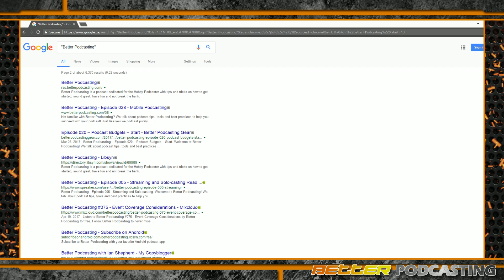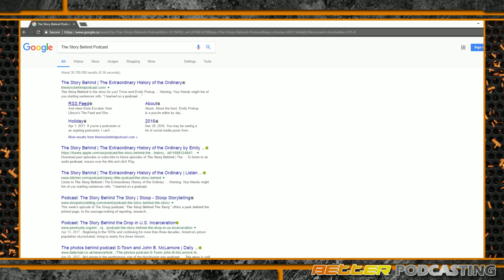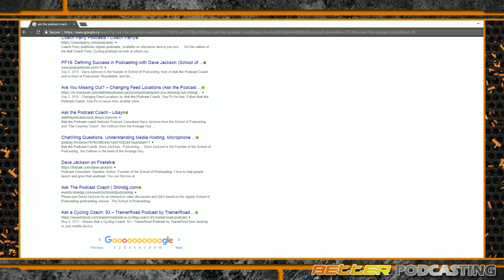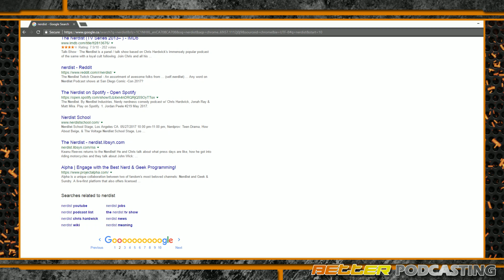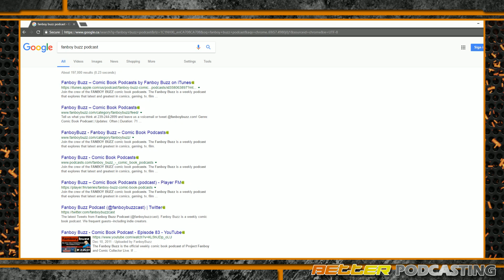Better Podcasting #81 - Building a Community / Google RSS SEO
Community Discussion at 5:40
Google RSS SEO Discussion at 25:41
Feedback at 46:20

We kick off this episode announcing a BRAND NEW CONTEST before we get to discussing how you can help build a community around your podcast.

In this week's Better Podcasting download we're going to re-open that previous hot topic of RSS feeds and Google SEO - with some new discovered information.

Finally, in this week's Better Podback we'll take a voicemail from a listener who chimes in on some recent topics, as well as other messages from listeners.

Do you have something to say about the art of hobby podcasting? Do you want to chime in on an episode of Better Podcasting? You can always ping us on Better Podcasting on the internet at the following places:

Not familiar with Better Podcasting? We talk about podcast tips, tools and best practices to help you succeed with your podcast! Just like you we podcast purely out of the love and the fun of it. Podcasting is our hobby and we love that it is yours too!

We hope you come back for more Better Podcasting!

Happy Podcasting!

This podcast was recorded on Friday, May 26, 2017 – Streamed Live Audio/Video Production by Stephen Jondrew of GonnaGeek.com

Audio Clip Credit:
– “The Feed: The Official Libsyn Podcast” – Episode 91 – “091 RSS SEO Myths, Podfest and Proclaim” Full episode available at thefeed.libsyn.com
– John Mueller during “English Google Webmaster Central office-hours hangout” on August 11, 2015.
– Golden Heil PR40 Bump – Emily Prokop of The Story Behind Podcast available at thestorybehindpodcast.com